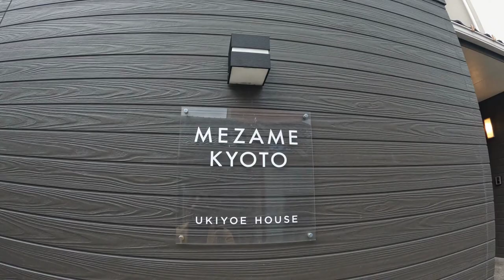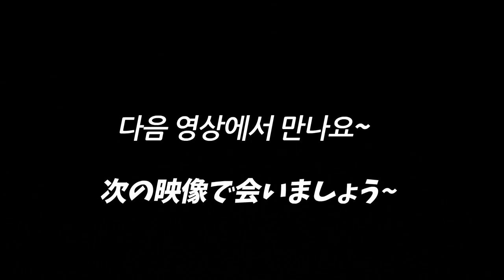일본여행 교토 일박 4만원 숙소공개